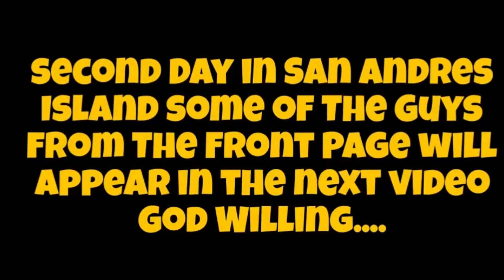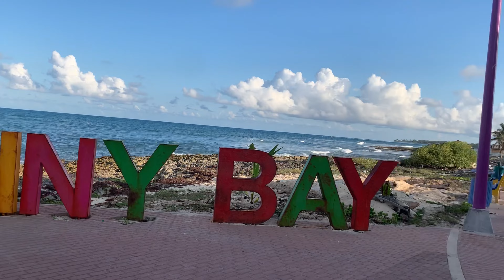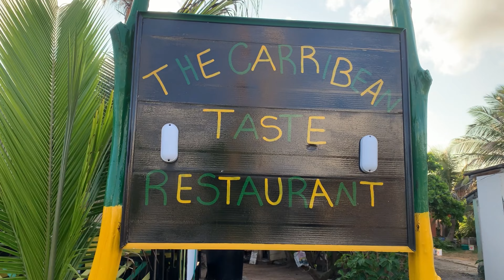SECOND DAY IN SAN ANDRES 🏝️🇨🇴|BEACH 🏝️ BLACK ISLANDERS | FOOD 🥘 | SAN ANDRES COLOMBIA 🇨🇴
What's up with my people? Today I bring y’all a video about SECOND DAY IN SAN ANDRES 🏝️🇨🇴|BEACH 🏝️ BLACK ISLANDERS | FOOD 🥘 | SAN ANDRES COLOMBIA 🇨🇴 I hope you like my video a lot and don't forget to subscribe to my channel.

I also remind you that English is not my native language, so I may make mistakes, I hope you understand me, but I will do my best to bring good content for y'all .

I also remind you that I have a tour agency in the city, we offer tours like

Palenque tour
Mud Volcano
Assistance Nightlife
Tour Yachts, Villas, Private Houses.

if you guys would love to show me some love trough Paypal will be appreciated but Im not begging for it

also my friend help me to record this video if you need a videographer or Photographer in the city make sure You Hit him Up Here is His Number